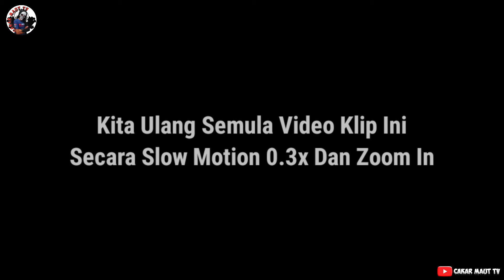Dashcam | Motorsikal Ini Muncul Dari Arah Kanan Lalu Mer3mpuh Kereta Dihadapannya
Video rakaman DashCam ini memperlihatkan keadaan situasi dilampu isyarat, yang mana arah lurus menunjukkan lampu isyarat masih hijau, lalu terdapat sebuah motorsikal yang muncul dari arah kanan lalu Mer3mpuh kereta dihadapan, keadaan ini menyebabkan motorsikal tersebut Terbab4s.

Disini Admin kongsikan video klip DashCam tersebut.
Credit: Azman Mohamad
Video Source Facebook Group: DashCam Owners Malaysia